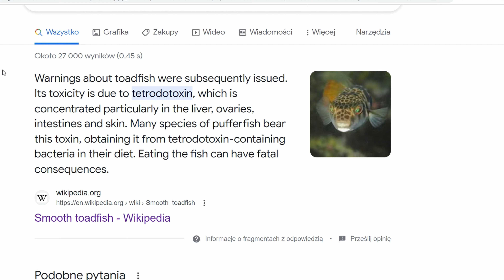CYPR 2023 | #2 | NISSI BEACH | AYIA NAPA | FOOD | FEDRANIA GARDENS HOTEL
• Adventure – Roa (...

 • Purple – Roa (No ...

 • Pineapple – Roa (...